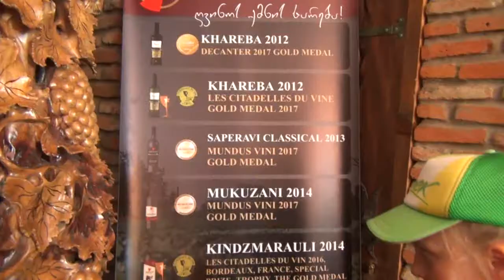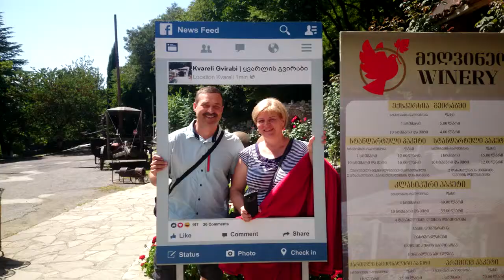Грузия (Georgia) 2018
Музыка и виды Грузии. Результат путешествия в июле 2018 года
Music and types of Georgia. The result of a trip in July 2018